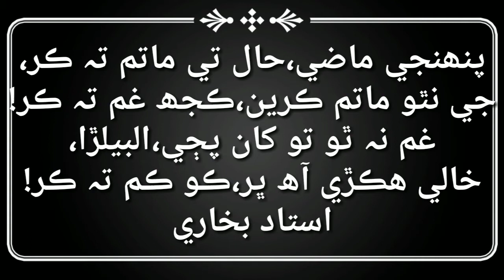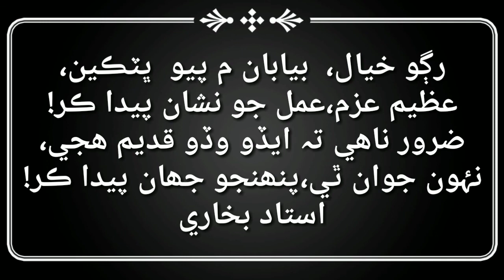Sindhi Poetry|Sindhi Shayari|Ustad Bukhari|Sindh|Iqbal Bozdar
Best Poetry of Ustad Bukhari